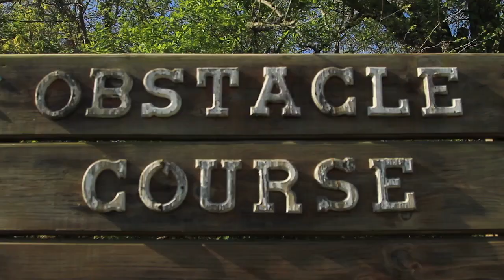Sniper Competition • Armed Forces 47th Winston P. Wilson Championship‏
Twenty-one teams from across the United States and four foreign ally nations are competing in the 47th Annual Winston P. Wilson (WPW) and 27th Annual Armed Forces Skill at Arms Meet (AFSAM) Sniper Championships at the Fort Chaffee Joint Maneuver Training Center, Ark. The competitions, hosted by the National Guard Marksmanship Training Center (NGMTC), last six days and run concurrently.

The WPW match includes 13 National Guard teams from across the country. The Guardmembers will train through competition for three awards, including precision, field craft, and overall sniper team, during the competition. The AFSAM teams, including teams from Denmark, Canada, Poland, and Italy and U.S. interservice, will compete for the same awards in a different category.

The competition is a “blind shoot,” meaning competitors do not know what each course of fire is until they show up at each match, and they do not know the scores of each of their events until the last day. There are 13 courses of fire using five weapons systems.

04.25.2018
Video by Sgt. Mickey Miller